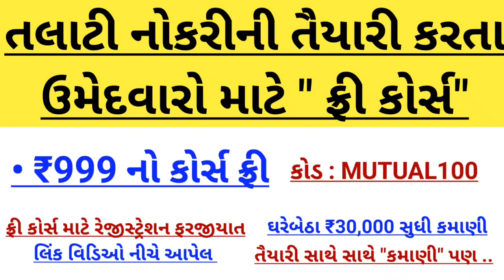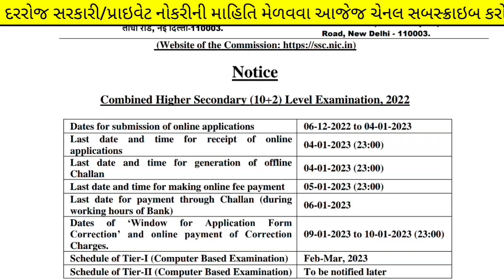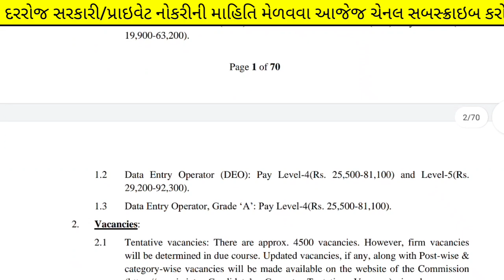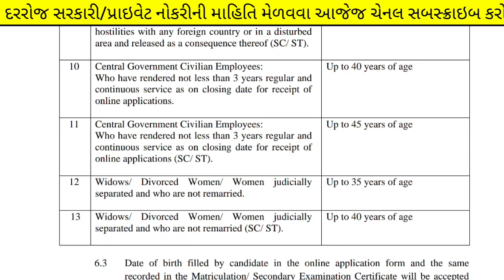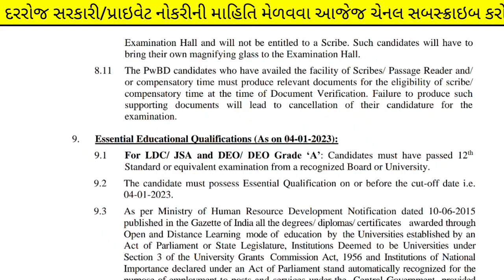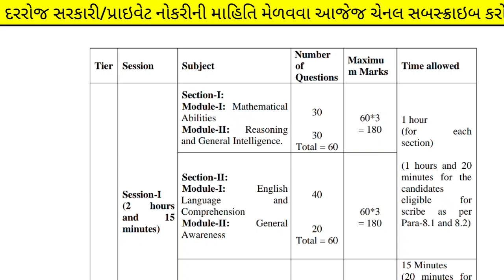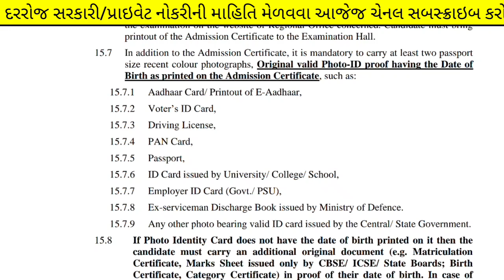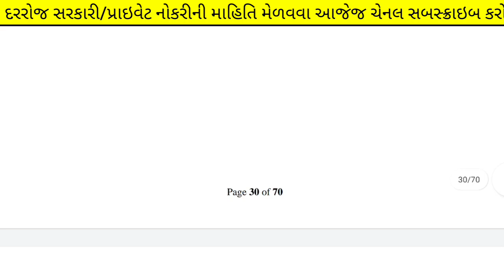Junior Clerk 4500 vacancy in Gujarat - Gujarat Junior Clerk Bharti 2023 - 12th Pass Govt Job Gujarat